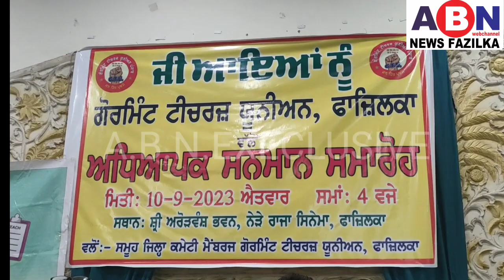G.T.U.ਤੇS.B.I.LIFE INSU.ABH. ਵੱਲੋ ਫ਼ਾਜ਼ਿਲਕਾ ਚ ਕਰਵਾਏ ਸਨਮਾਨ ਸਮਾਹਰੋ ਚ ਕੀਤਾ ਸਾਰਕਾਰੀ ਅਧਿਆਪਕਾ ਦਾ ਸਨਮਾਨ